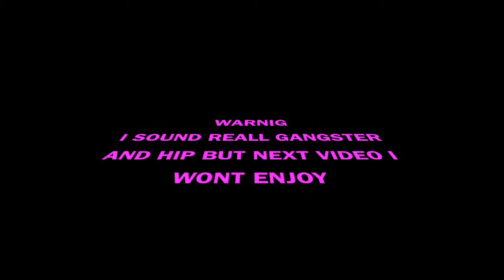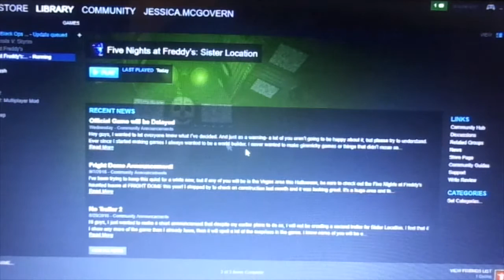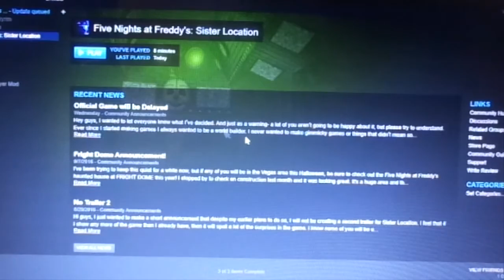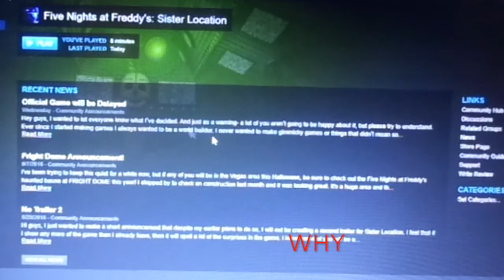SISTER LOCATION #1 (MY NAME IS NOT EGSS BENEDICT!)